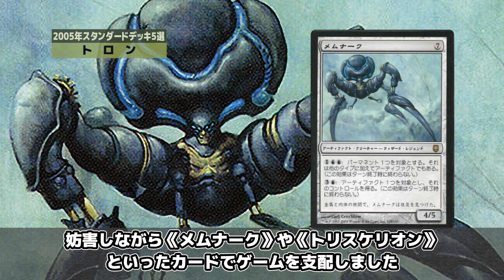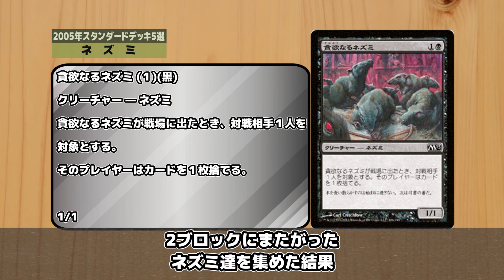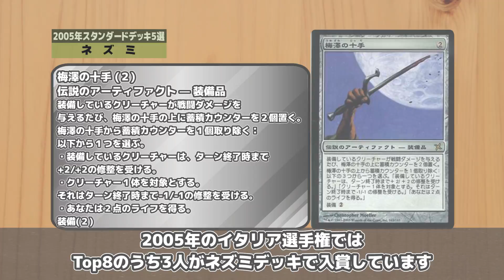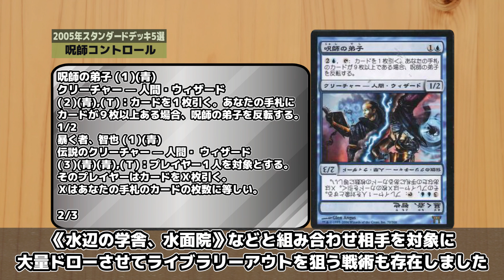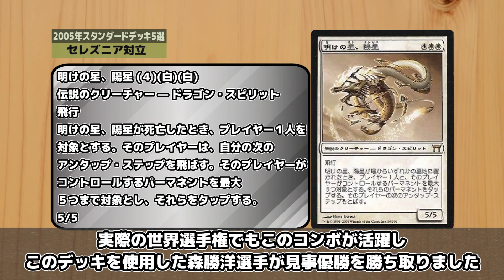【MTG】2005年に活躍したスタンダードデッキ5選 【神河謀反～ラヴニカ:ギルドの都】